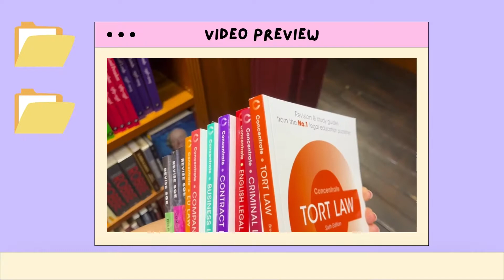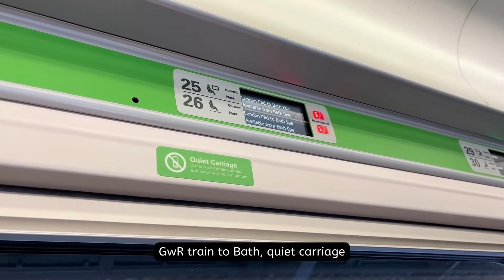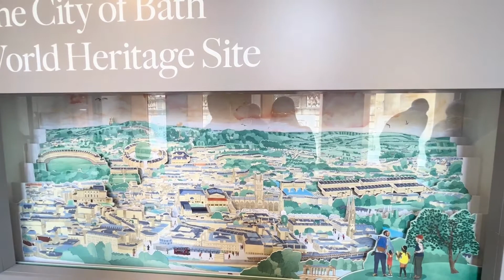london vlog | bath spa (part 1) | Week 021 | life in london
Hi there! I'm Milky, a Filipino immigrant based in London. Join us as we explore Bath Spa.